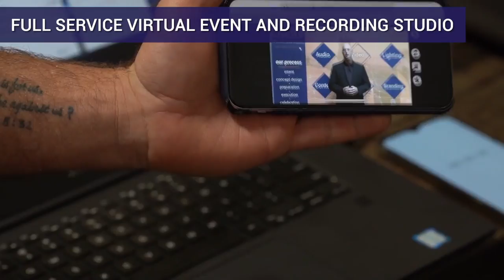Orange County Virtual Event and Recording Studio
Clarity Experience Virtual Event and Recording Studio, local to the Orange County California area but able to service your virtual event production anywhere, anytime.